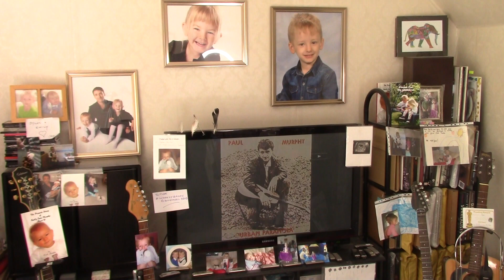Paul Murphy - 'To Hell And Back Again' and 'Where Does The Sun Go To At Night?' . Slow Version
First, there's a long tune-up to this, click  04:25  to skip it.  Back around 1998, I wrote a song called 'To Hell And Back'. Good song too. It became kind of a lost song, I'm not sure why. Other - events - came breaching the dam walls of my soul soon after, and they had enough cracks in them already at that point.
   Anyway, for about a month now I've been scouring my song files for the lyrics to it, and they are nowhere to be found. When you consider than those searches found some 300 songs I had mislaid over the decades, you get some idea of how unsurprising it was that 'TH&B' was absent.
   Anyway revisited, yesterday I let some new words for it come out - not as if the pain has gone away in 25 years, let alone the memory of the pain - and made a 'new' song. This is from the second session, after belting out a couple of wallpaper-peelers, I went to the other end of the spectrum.

I followed this with a version of my amazing daughter's beautiful poem, 'Where Does The Sun Go To At Night?', which begins at 11:57 .

   Me
24 March 2024

'Where Does The Sun Go To At Night?' - words by Emily Murphy and music by Paul Murphy  (c) 2023, 2024